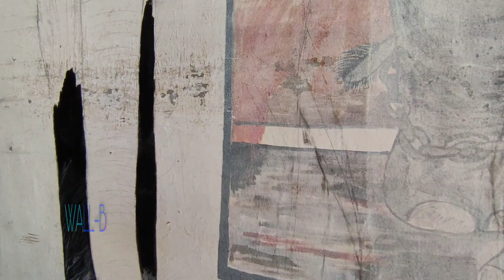thechikottukavu ramachandran and mangalamkunnu karnan wall painting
കേരളത്തിലെ  ഏറ്റവും  പ്രേശസ്തരായ തെച്ചിക്കോട്ടുകാവ്  രാമചന്ദ്രന്റെയും  മംഗലംകുന്ന്  കർണ്ണന്റെയും  wall പെയിന്റിംഗ് ആണ്  ഈ വീഡിയോയിൽ  ഉൾപ്പെടുത്തിയിരിക്കുന്നത്.

"Shahed - Indian Fusion" is free to use anywhere as long as you credit Shahed.